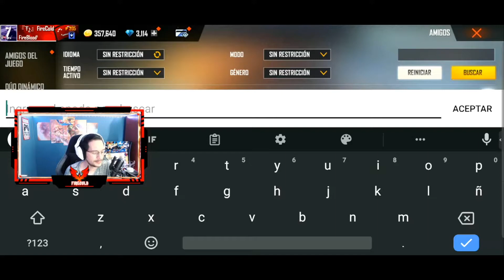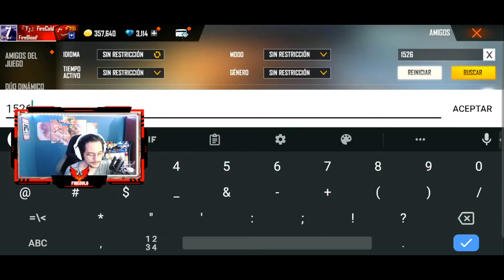Analizando Jugadores BR CLASIFICATORIA